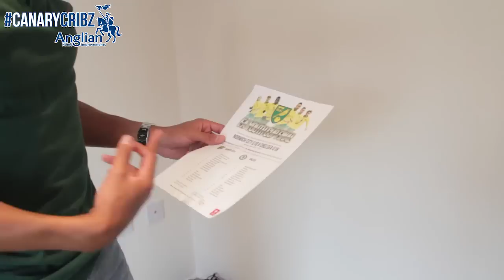CanaryCribz - A Tour of NCFC's Murphy Twin's House brought to you by Anglian Home Improvements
Anglian Home Improvements have paired up with Norwich City once again to bring to you a tour of Josh and Jacob Murphy's house, presented by Elliott Bennett and Brad Johnson.

Read more about their home and see what Good to be Home magazine had to say about their interior design